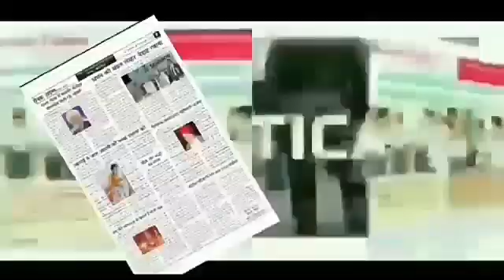DSS demands protection of honest and meritorious candidates for SI selection